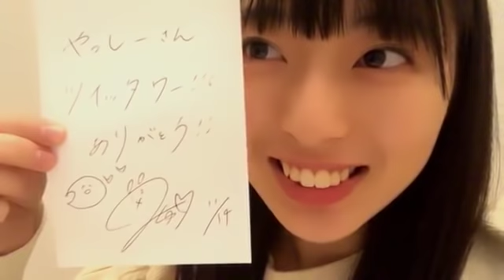今村 美月（STU48） 2018年11月14日23時16分 SHOWROOM配信